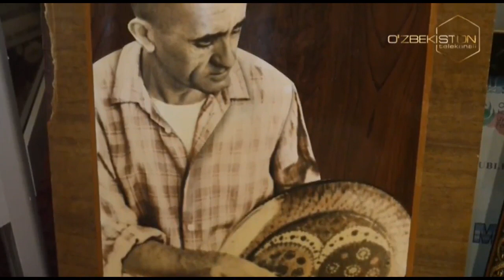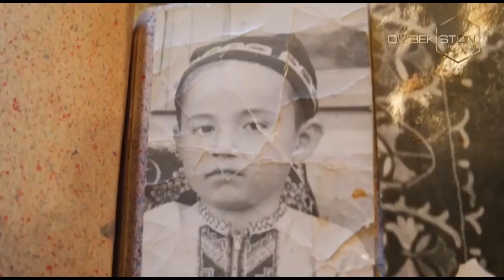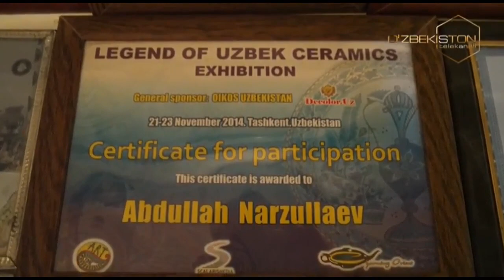Oddiy odamlar | Ғиждувон туманида [06.02.2020]